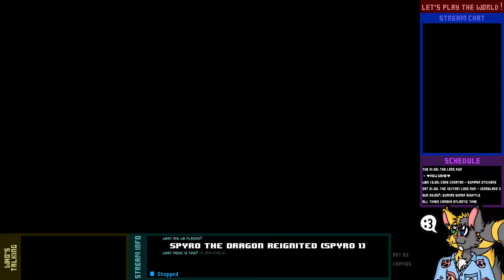Let's Play Live! - Spyro Reignited (Spyro 1) - 1-2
Wherein, after Spyro finally finishes that damn Night Flight course, he goes on to make magic happen in the Magic Crafters homeworld, then goes full beast mode in Beast Makers.